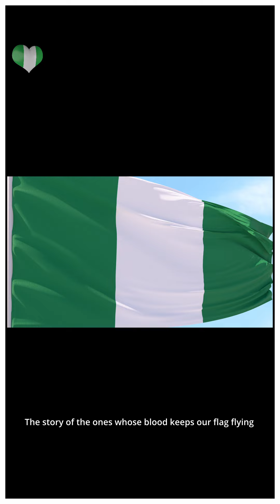FALLEN HEROES | Armed forces celebration and remembrance piece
This piece is dedicated to all our armed forces; first to the ones who died fighting to keep our flag flying; then to all who are still fighting for us. we love them and appreciate their sacrifice